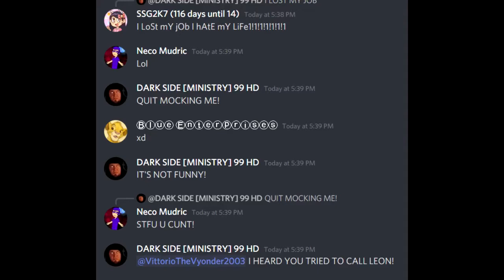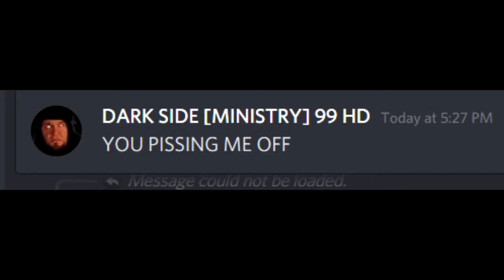DARK SIDE [MINISTRY 99 HD EXPOSED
Again, credits to Dark GreenAnimator